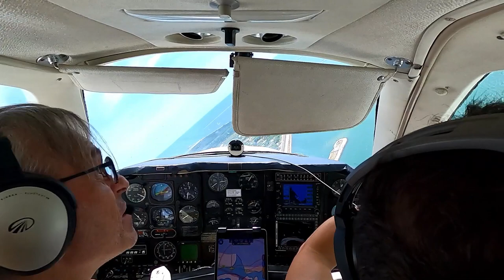Landing at Lido Venice (LIPV) Aerodrome, Italy, in a Bonanza F33A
On our way from Madrid to Athens, we stopped at Lido Venice aerodrome in Italy. It is a beautiful place with a tower and a grass runway. very nice installations and very friendly people. we stayed at a hotel near the aerodrome and took a boat to visit Venice, which was tourist free due to COVID. This is a short version of the flight from GAP, France to Lido, Venice in Italy. The full version is also available.